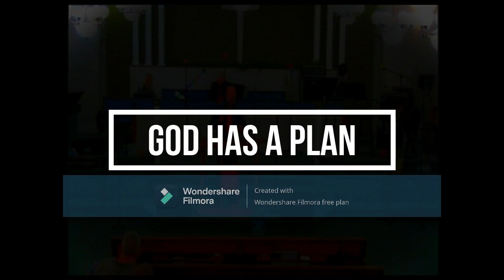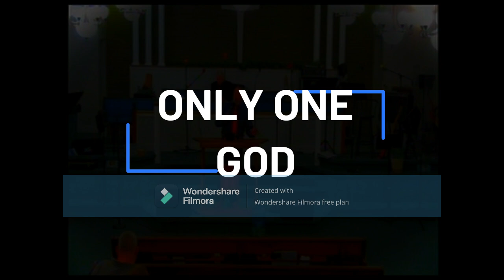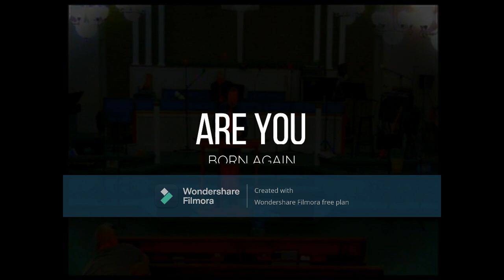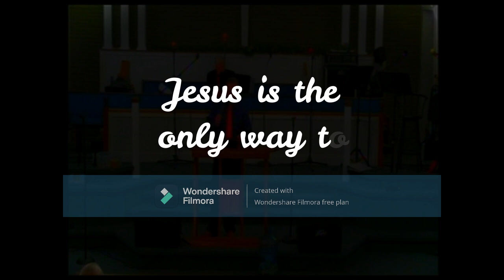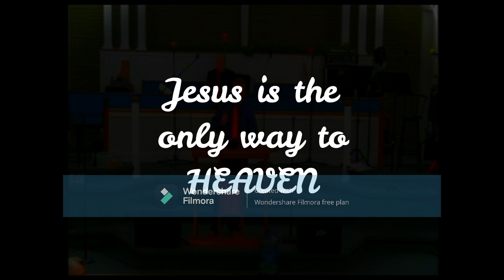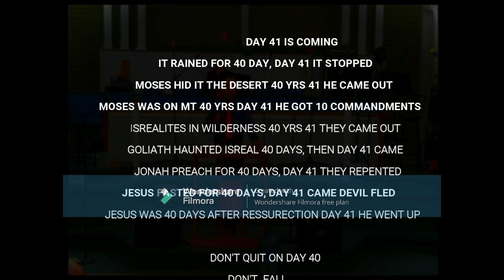PRAISE HIM IN YOUR STORM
Paul and Silas prayed and praised God in a prison cell, but they had a prayer life before they went in the prison. Learn to praise Him before the storm and when the storm comes it will be easier to praise him and when you do the earth will shake and set you free.